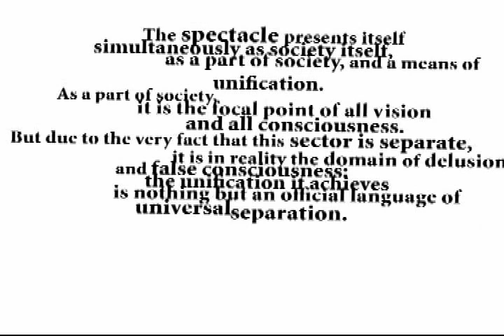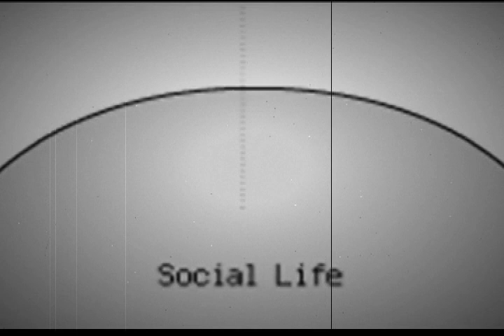Democracy is a Spectacle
Fluxus is an attitude. It is not a movement or a style.

Fluxus is intermedia. Fluxus creators like to see what happens when different media intersect. They use found & everyday objects, sounds, images, and texts to create new combinations of objects, sounds, images, and texts.

Fluxus is experimental.

Fluxus works are simple. The art is small, the texts are short, and the performances are brief.

Fluxus is fun. Humor has always been an important element in Fluxus.

Fluxus is about modality and the disunity of art.

Fluxus is always changing, so it doesn't always have to be this way.

Fluxus is not an art style.

samples:
1) various news clips
2) Narcophony "Petit Buddha"